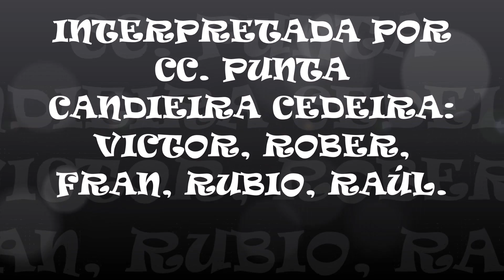Endurenado MTB 4-04-2015